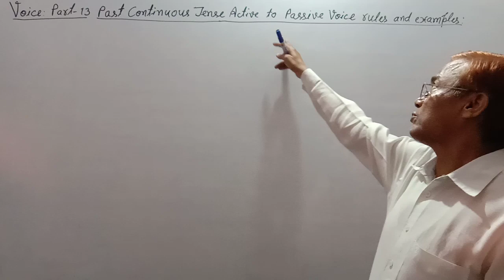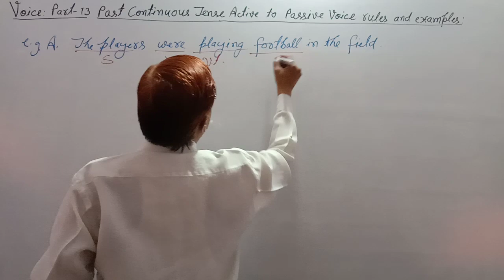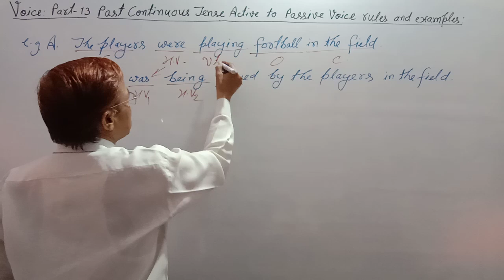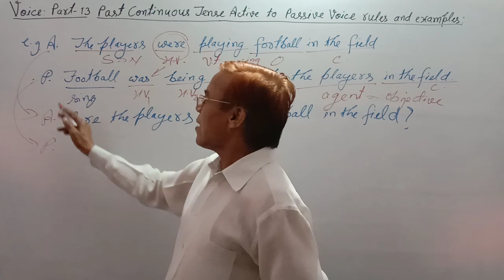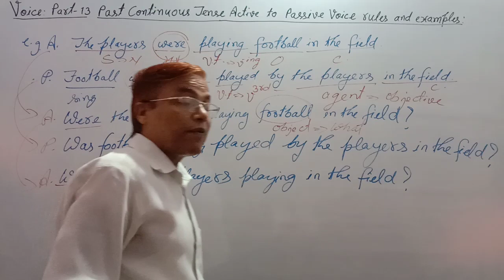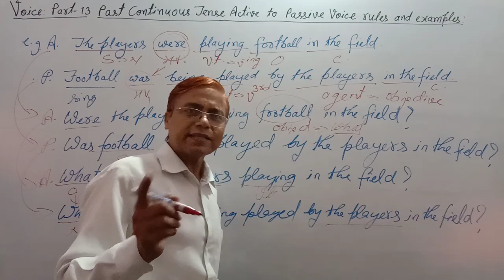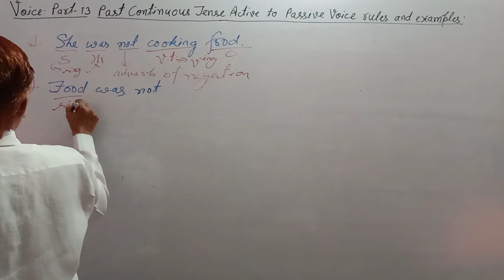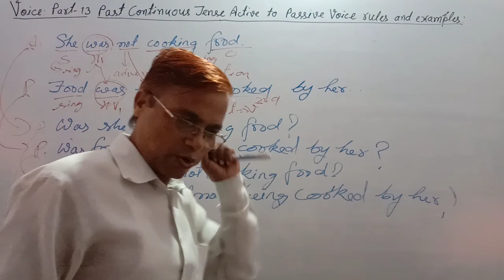Voice | Part -13 | Active passive voice rules a to z | Past continuous tense active passive rules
Voice | Part -13 | Active passive voice rules | Past continuous voice change structure and rules
Under this video:
Past continuous tense voice change structure and rules with examples,
Voice change structure rules and examples,
Voice change structure ssc cgl,
Voice change,
Voice change grammar,
Voice change rules,
Voice change examples,
Voice change sentence,
Voice change in English grammar,
Voice English grammar,
Voice English grammar ssc cgl,
Voice for ssc,
English grammar,
English ssc cgl,
English ssc cgl full course,
English grammar ssc cgl,
English grammar full course ssc cgl,
English grammar ssc chsl,
English grammar ssc cpo,
English grammar ssc mts,
English grammar ssc stenographer,
Basic English grammar ssc cgl,
SSC English stenographer,
Advanced English grammar ssc cgl,
Sentence English grammar ssc cgl,
Sentence structure ssc cgl,
English Grammar by R. P. SIR,
Link: English Grammar shorts By R. P. SIR